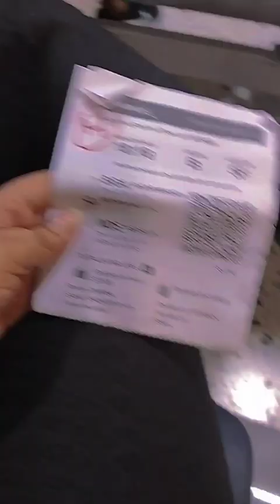Viaje a Medellín /Colombia ✈️